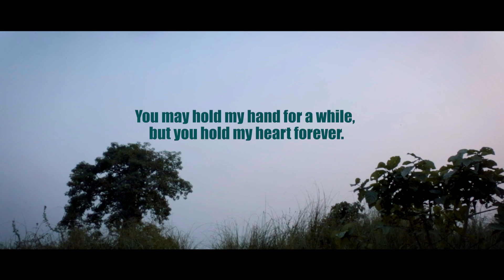HIJO SAMMA | NEW NEPALI OFFICIAL MUSIC VIDEO | Bikram Rana Magar | Ft. Jenish & Niru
lyrics/music/vocal - BIKRAM RANA MAGAR
arrange - KRISHNA BHAKTA RAI
artist - JENISH (HIRA), NIRU & SANDHYA
camera/edit - PREM NEPALI ( PN CREATION)
direction - BIKRAM RANA MAGAR

Prem Nepali
PremNepali